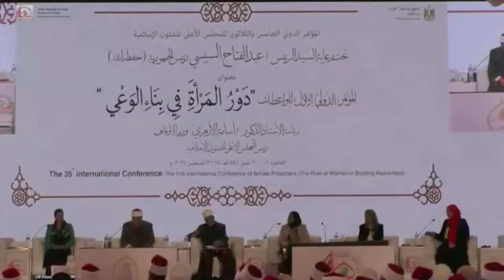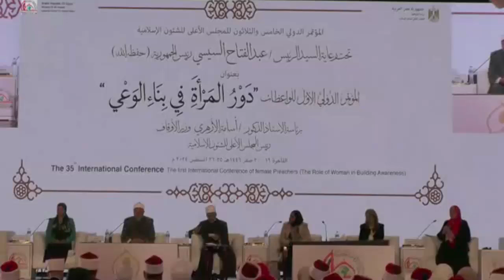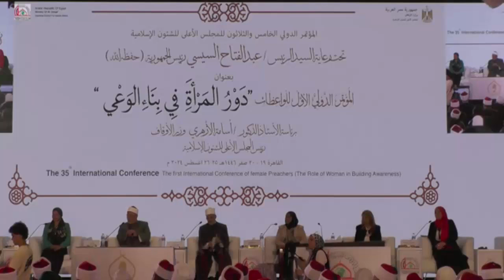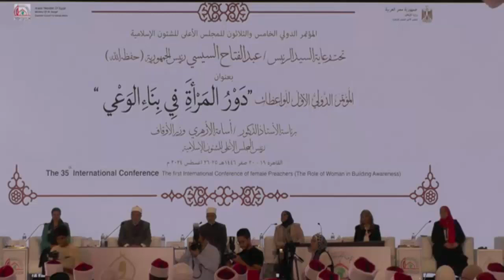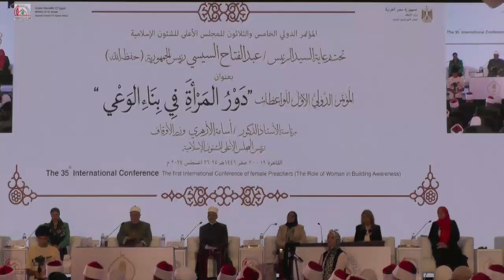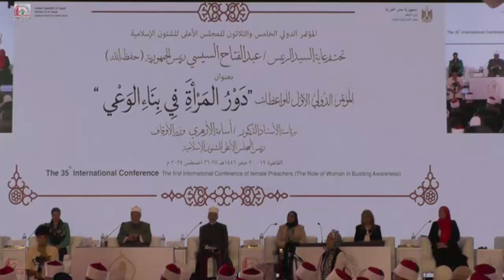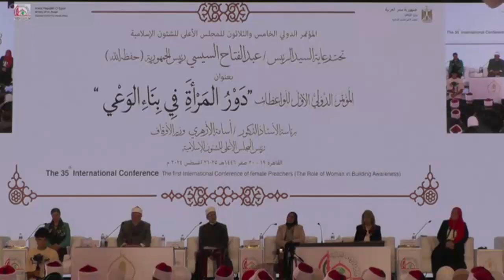الجلسة السابعة للمؤتمر الدولي الـ ٣٥ - دور المرأة في بناء الوعي